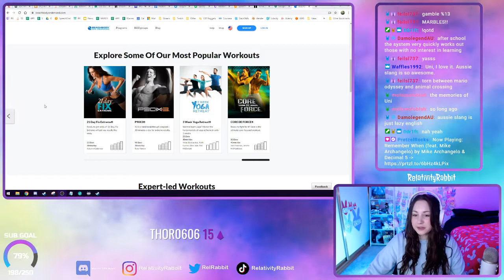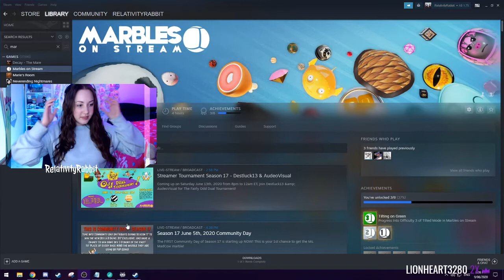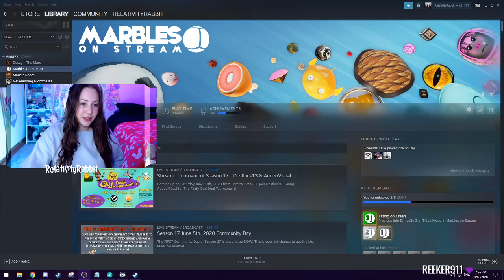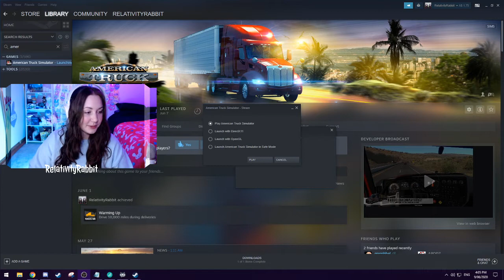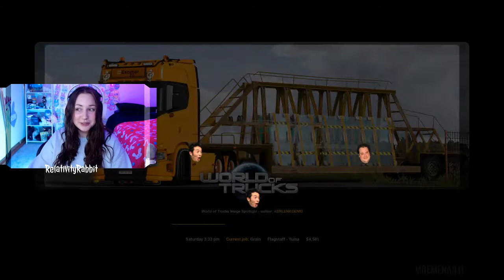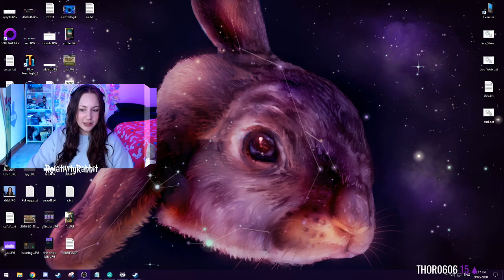UNIQUE GAMEPLAY - AMERICAN TRUCK SIMULATOR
About Rabbit:
Australian girl living with Fibromyalgia with a degree in Mathematics and Astrophysics turned Content Creator. For me, being a content creator means creating more happiness and positivity in the world. I have a lot of different interests, so I think you'll find something you'll like! I have built a lovely community on Discord and we would love to have you!